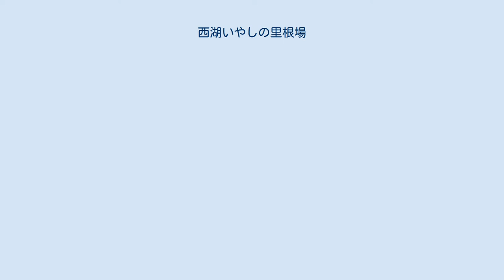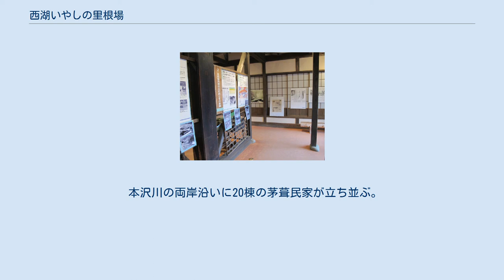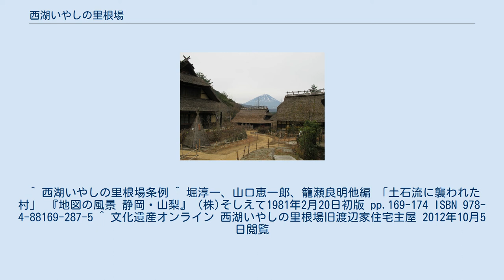西湖いやしの里根場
西湖いやしの里根場（さいこいやしのさとねんば）は、山梨県南都留郡富士河口湖町にある野外博物館である。
かつて当地にあり、台風災害で移転した集落の跡地に茅葺民家を復元したもので、2006年（平成18年）に開園した。
 根場付近の空中写真（1975年撮影） 画像中央付近が旧根場地区。
画像は災害から約9年後の昭和50年の撮影だが、背後の御坂山地には、おびただしい土石流の痕跡、また建設中の砂防ダムなども確認することが出来る。
 国土交通省 国土画像情報（カラー空中写真）を基に作成 砂防資料館 西湖の西北に位置する旧足和田村根場（ねんば）集落には、かつて盛んだった養蚕の便宜を図って2階に窓を設けた建築「兜造り」の茅葺民家が並んでいた。
しかし、1966年（昭和41年）の台風26号の集中豪雨により集落は土石流に襲われ、死者94名を出した。
この結果、集落は壊滅し、残った住民は西湖対岸に集団移転した。
2003年（平成15年）に南都留郡の河口湖町・足和田村・勝山村が合併し、富士河口湖町が誕生すると、合併を契機に根場集落の復元・展示事業が開始され、2006年に第一期オープンとなった。
その後、段階的に整備され、現在は20棟の茅葺民家がある。
 前述した土石流災害は、根場地区のあった旧村名から足和田災害と呼ばれている。
根場地区は急峻な御坂山地を背後にした西湖の北西岸に位置する集落であったが、1966年9月25日未明に発生した大規模な土石流により、40数戸ある家屋のうち僅か4戸を残し流失または倒壊した。
災害後、当地を視察した日本大学の籠瀬良明、信州大学の山田哲雄ら地質学者の調査により、根場地区は土石流として流下した2次的な堆積物が作る扇状地上にある集落であったことが確認され、崩れやすい崩壊地に、このまま村を再建することは危険であると判断され、残された住民は根場地区南方の青木ヶ原末端へ集団移転することとなった。
 本沢川の両岸沿いに20棟の茅葺民家が立ち並ぶ。
茅葺民家はそれぞれ土産物店やそば処などの店、工芸品等の展示、体験コーナー、根場集落の災害について記録した砂防資料館などとなっている。
このうちの一棟は2011年10月28日に、西湖いやしの里根場旧渡辺家住宅主屋の名称で国の登録有形文化財に登録されている。
 　※（　）内20名以上の団体料金。
 ^ 西湖いやしの里根場条例 ^ 堀淳一、山口恵一郎、籠瀬良明他編 「土石流に襲われた村」 『地図の風景 静岡・山梨』 (株)そしえて1981年2月20日初版 pp.169-174 ISBN 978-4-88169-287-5 ^ 文化遺産オンライン 西湖いやしの里根場旧渡辺家住宅主屋 2012年10月5日閲覧